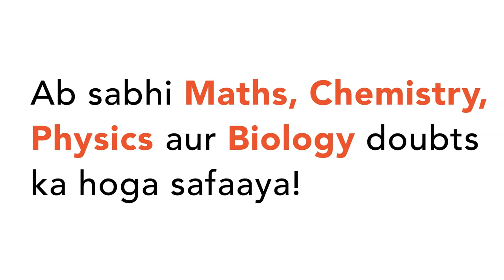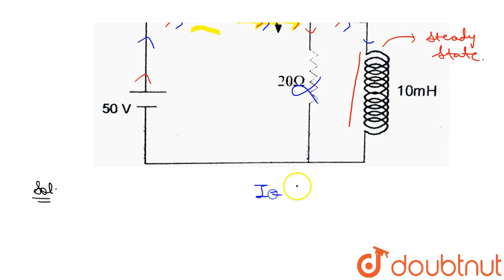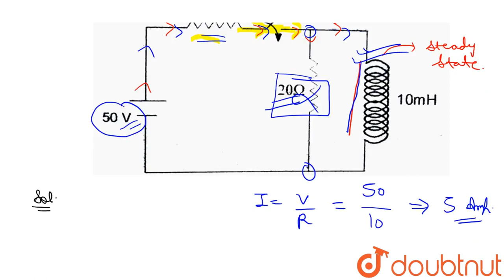If the switch is closed for long time and then open at `t = 0`, the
If the switch is closed for long time and then open at `t = 0`, the P.D across indicator at `t = 0` is